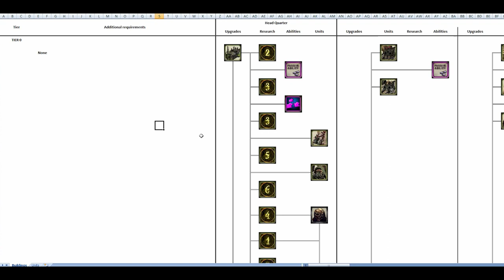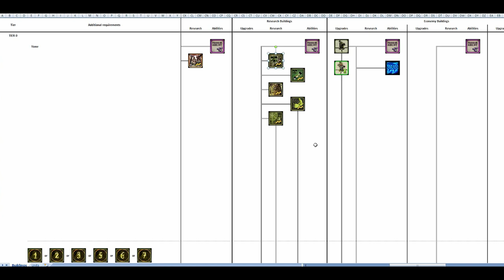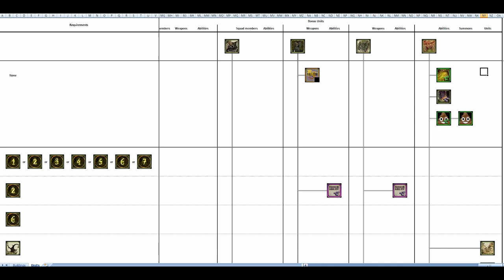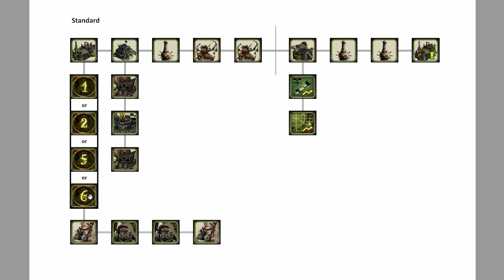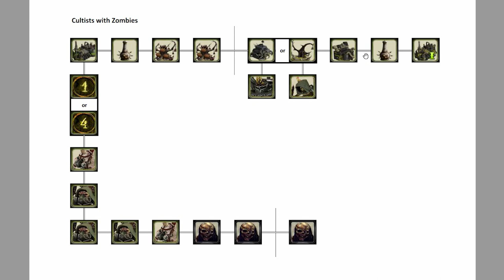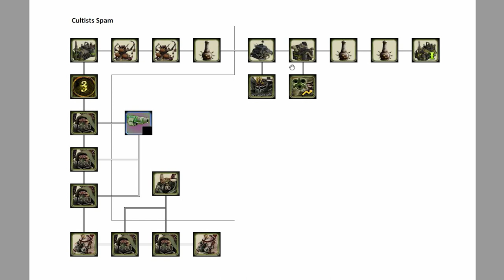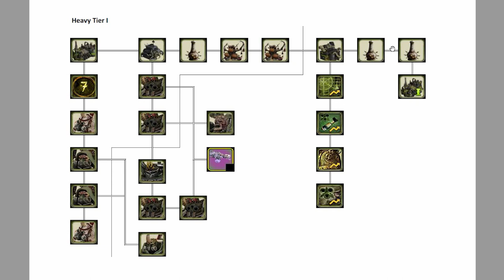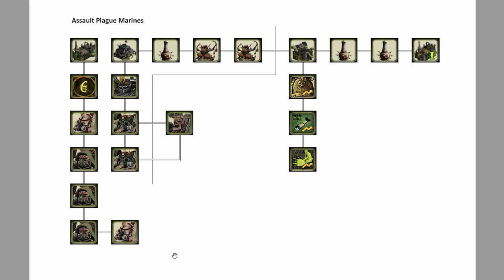Maxplained: Dawn of War - Unification [v.6.9.1] #19 Death Guard [Tutorial] [Guide]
#19 Death Guard

0:00 Introduction
1:59 Resources and Supply Caps
3:55 Building Overview
9:33 Unit Overview
45:06 Company Overview
58:14 Techtrees
1:03:11 Build Orders
1:14:08 Example Replay

Game: Dawn of War - Soulstorm + Unification Mod
Version: 1.3 + Mod 6.9.1